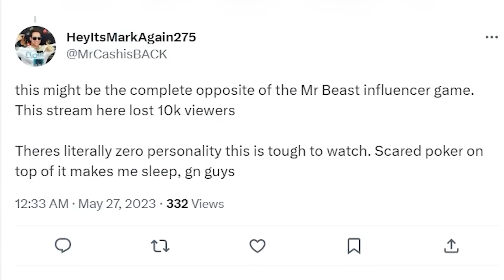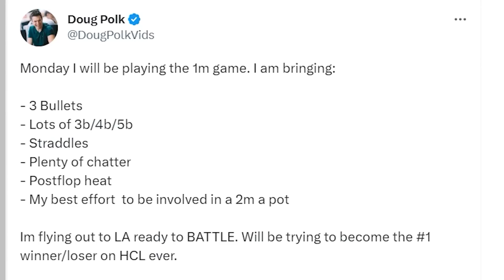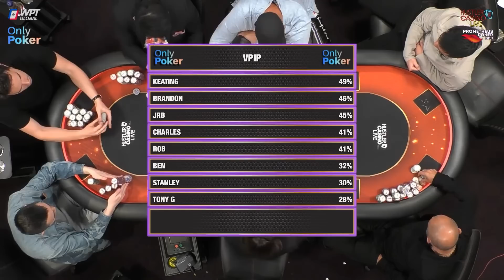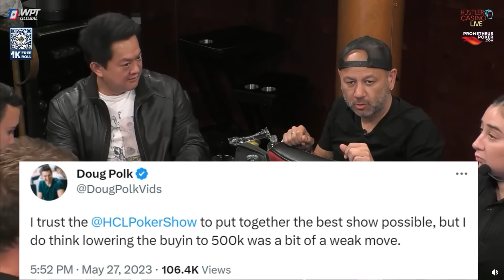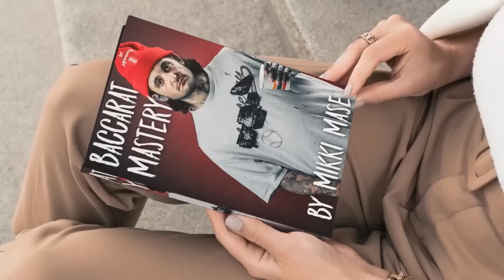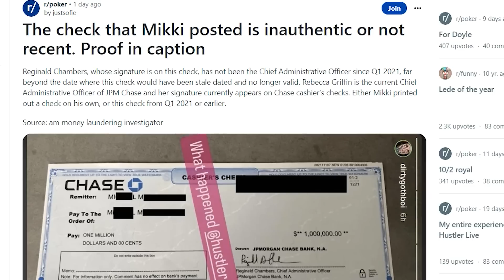MAJOR DRAMA At Hustler's "Million Dollar" Poker Game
The Million Dollar Game at @HustlerCasinoLive is off to a thrilling start. There's been massive pots, record-breaking viewership, some complaining, changes to the buyins, players dropping out, allegedly fake checks, and one player upset about the selling of action. You really can't have a high stakes poker cash game without some controversy these days!